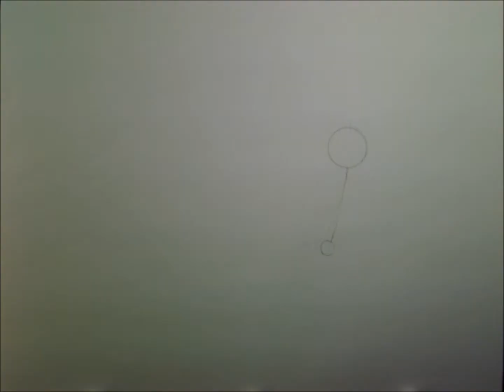James Saunders Showreel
I did this showreel for my Uni interviews to study animation. Was a lot of fun to edit together.

Also make sure to check out animsquad.com! A hands on tutor based animation workshop. Run by experienced disney animators its definitely worth a look! I'm starting the beginner course in May woop!